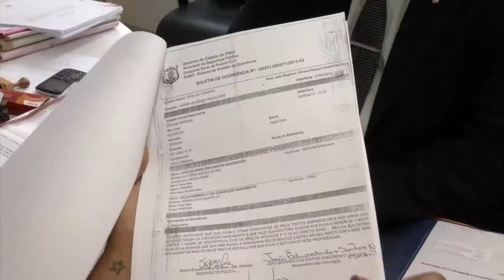ADVOGADO DE MÃE ACUSADA DE TORTURA DEVE PEDIR SOLTURA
O JORNALISTA FEITOSA COSTA CONVERSOU COM O JUIZ ALMIR ABIB TAJRA SOBRE A PRISÃO DA MULHER ACUSADA DE TORTURAR A PRÓPRIA FILHA, DE 1 ANO E TRÊS MESES. ELE DISSE QUE O ADVOGADO DA ACUSADA DEVE APRESENTAR FATOS NOVOS SOBRE O CASO.